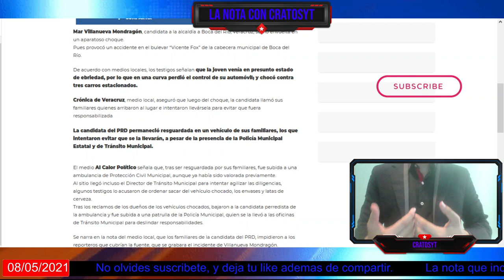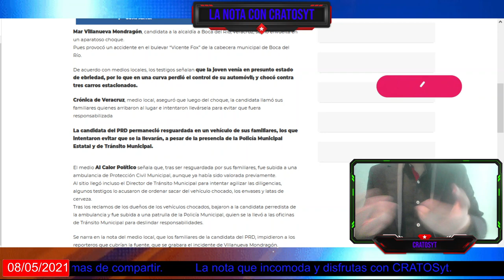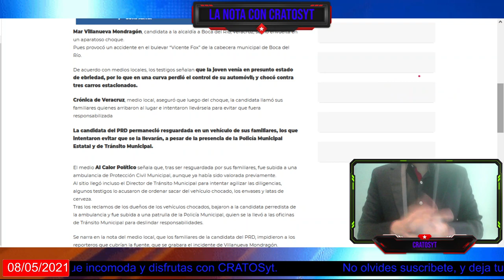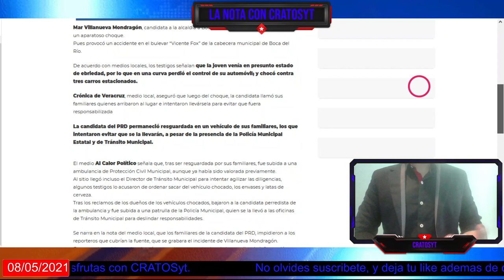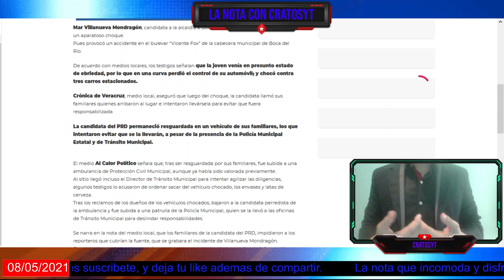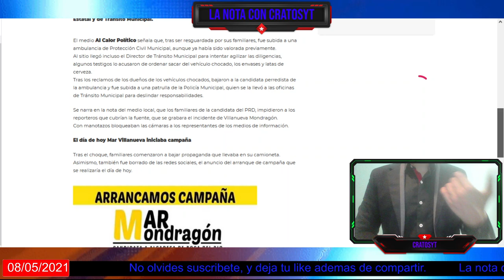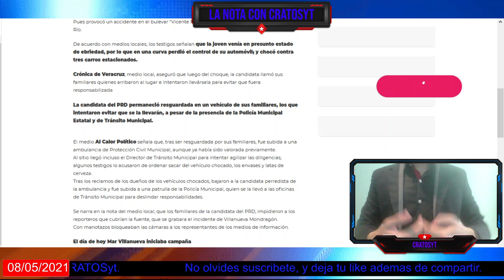Candidata del PRD a Boca del Río,Veracruz, provoca accidente vial por conducir en estado de ebriedad